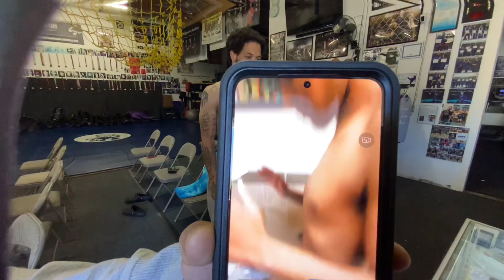UGA Fight Team Highlights - November 4, 2023